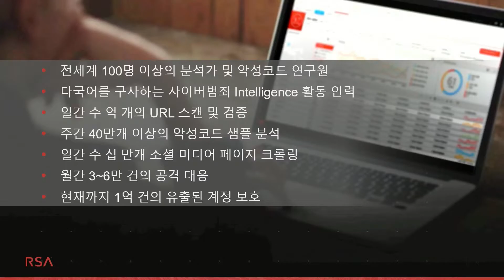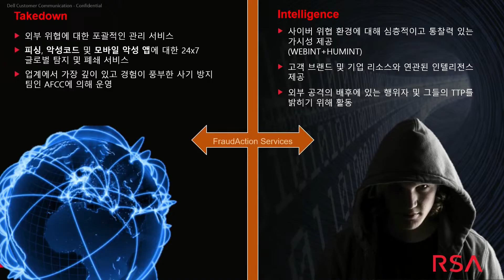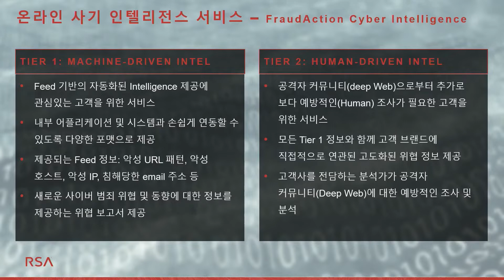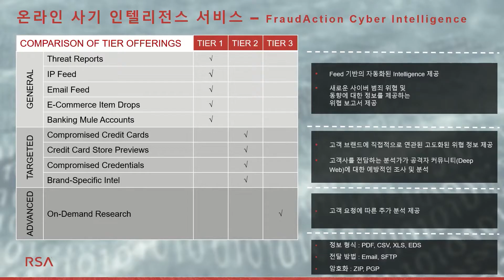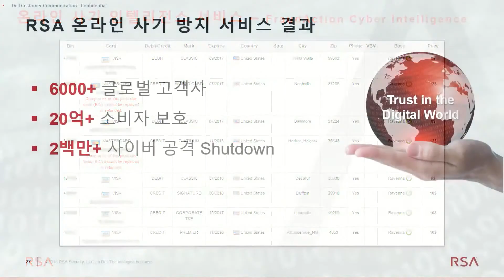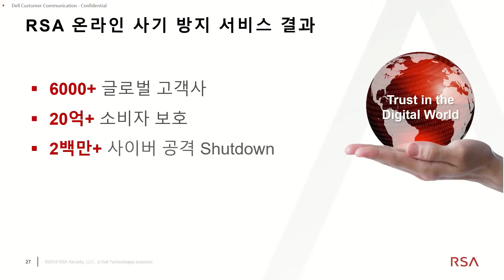해커집단에 스파이를 보내는 보안회사, RSA; 무간도와 같은 보안인텔리전스 [세미남 #15, RSA]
00:00 해커집단에 스파이 침투
02:45 Compromised Credit 인텔리전스
03:36  Brand Specific 인텔리전스
05:58 RSA 온라인사기 인텔리전스

▶️게스트) 조남용 이사/ RSA
▶️호스트) 고우성 지식PD/토크아이티

IT전문방송 토크아이티 사이트에서는 매일 테크분야 전문가 생방송토크 웨비나가 진행되고, 무료로 참여할 수 있으며 실시간 질문과 답변이 오고 갑니다. (2006년부터 2,000회 이상 웨비나 진행)